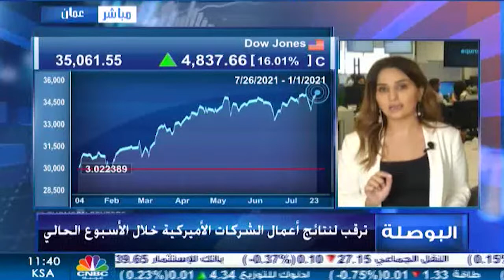ماهو مصير أسعار النفط خلال الفترة المقبلة ؟ وكيف ستتحرك الأسهم الأمريكية؟